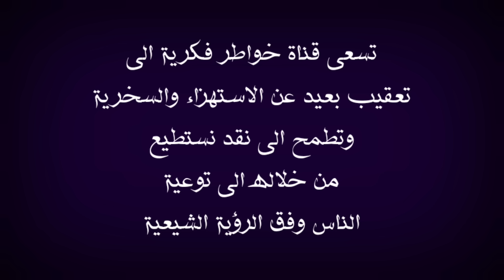ارادوا استفزاز الشيعة بقصيدة تمدح معاوية لكن زلزلتهم الشاعرة الشيعية سحر الخفاجي بقصيدة فصيحة مدمرة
في هذا الفيديو اعقب على موضوع يخص كلام بمدح معاوية ورد الشاعرة سحر الخفاجي